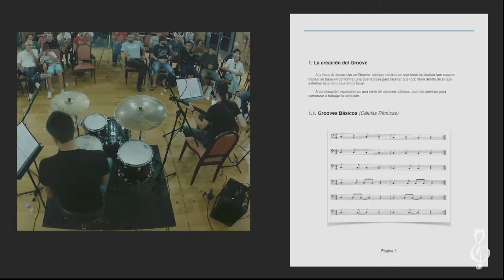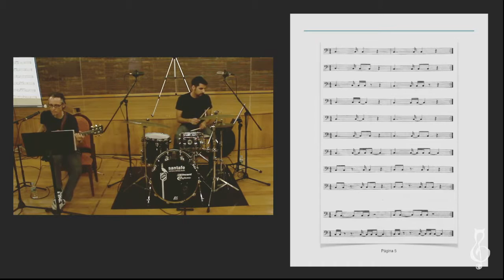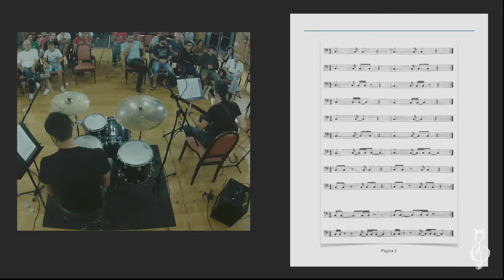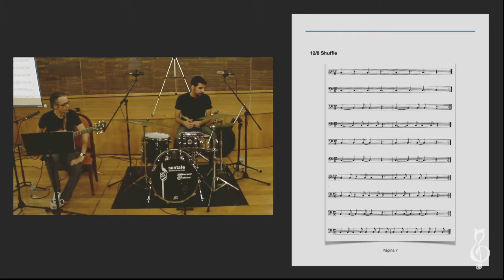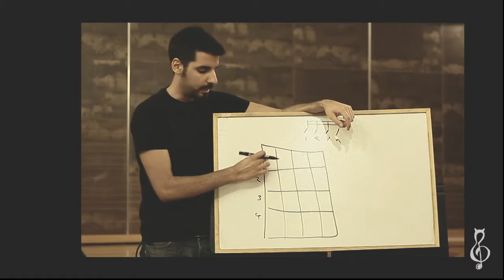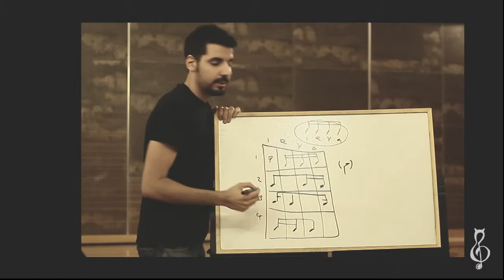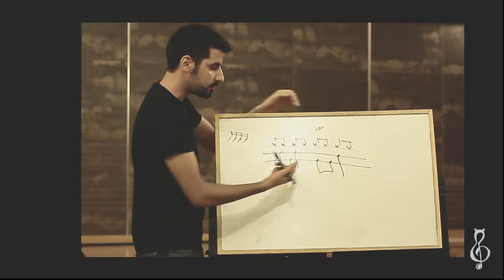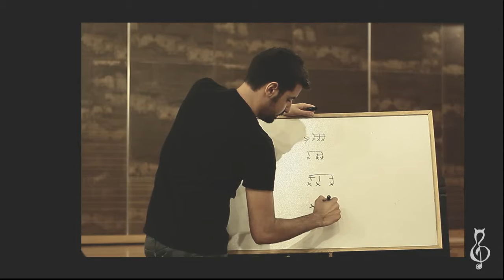Mousikê Master Class 2014 Akior García